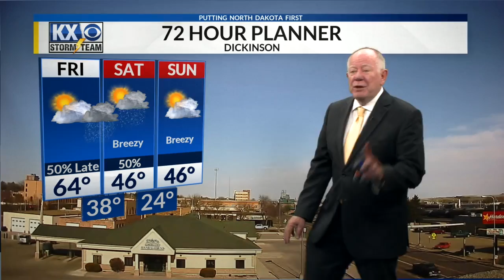KX Storm Team Full Evening Forecast w/Tom Schrader 5/7